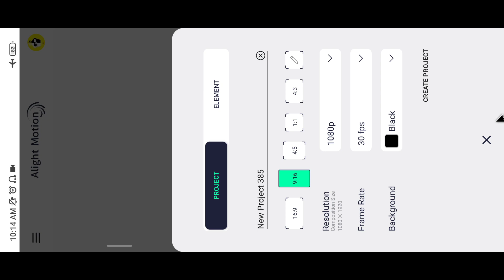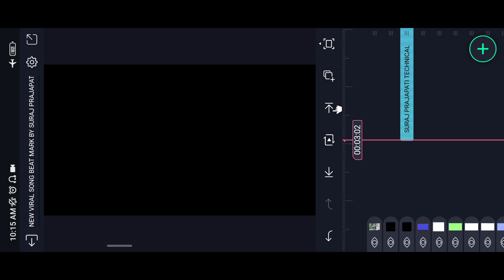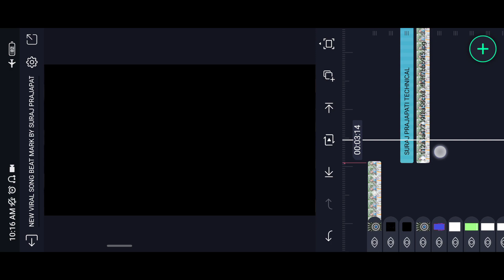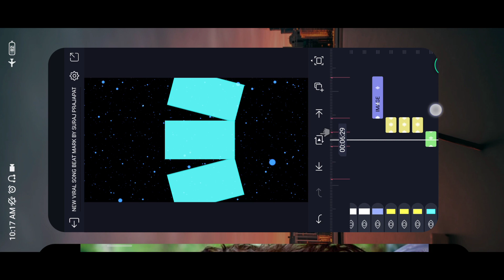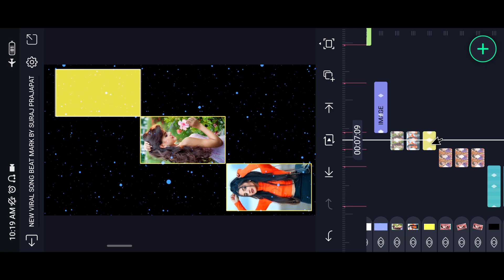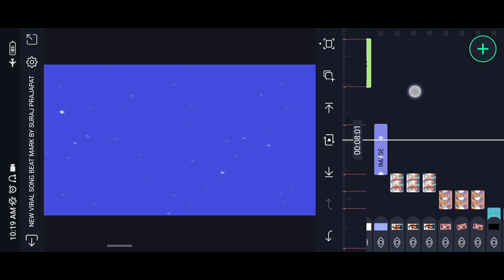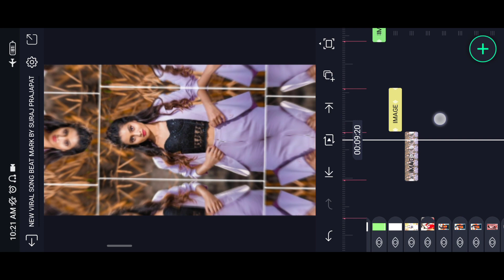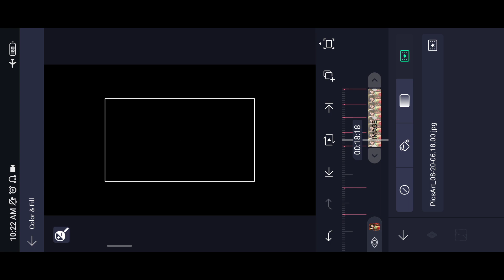New Trending Viral Reels Song New Efect Dj Status Video Editing | Alight Motion New Status Editing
mera hal bura hai lekin tum kaisi ho likhna status video editing | alight motion new status editing

_______________ ❤️ Love You ❤️_________________

_______________ ❤️ Love You ❤️_________________

_______________ ❤️ Love You ❤️_________________

AAJAO!

_______________ ❤️ Love You ❤️_________________

🔰 Your Queries -

status editing

4k utra hd full screen status video editing

Pictures : Pintrest